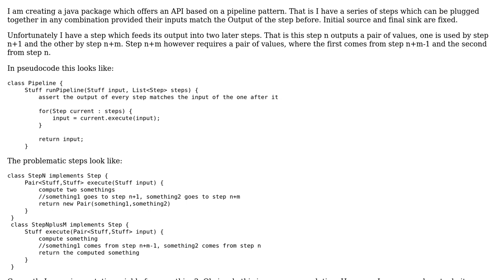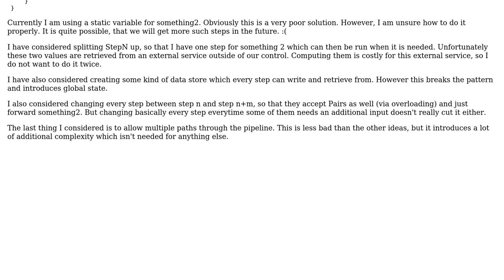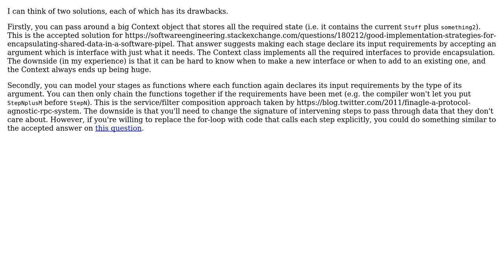Software Engineering: pipeline step with two outputs which will be used by different later steps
With thanks & praise to God, and with thanks to the many people who have made this project possible! You are responsible for your own actions.